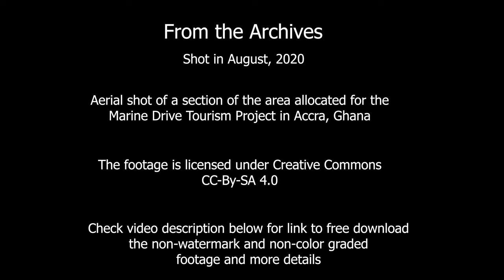[Part 2] Marine Drive Tourism Project Free Stock Footage (CC-By-SA 4.0) - From Archive - August 2020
ABOUT
Aerial stock footage from Ghana about the Marine Drive Tourism Project. Footage from August 2020

SPECS
Dimension: 4K (3840 x 2160)
Shot with: DJI Mavic Air with D-Cinelike Flat Profile
File Type: MP4
Bitrate: 25 Mbps
File size ~2.6 Gig
Frame rate: 29.97

Enjoyed the soundtrack?